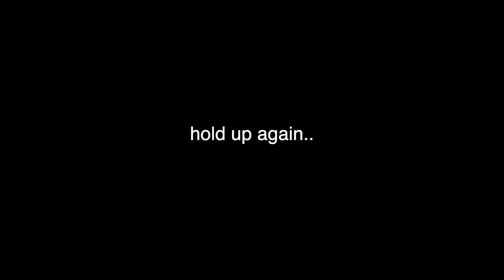i made a bad movie good with editing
i made a bad movie (halloween fan film) good.

jacket.